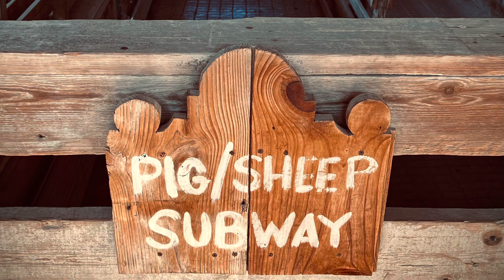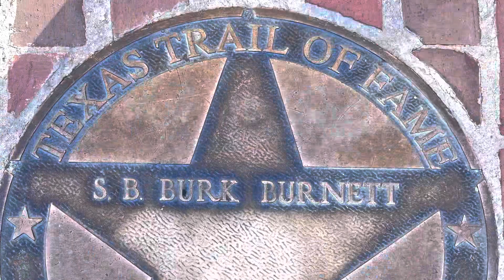Kim’s Retirement Weekend 2022